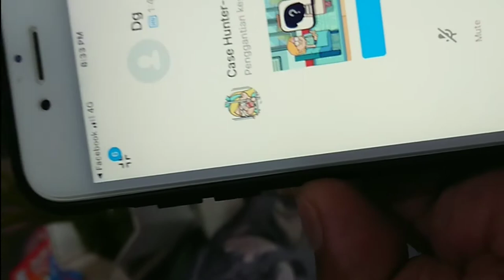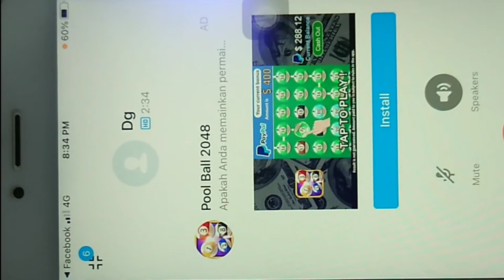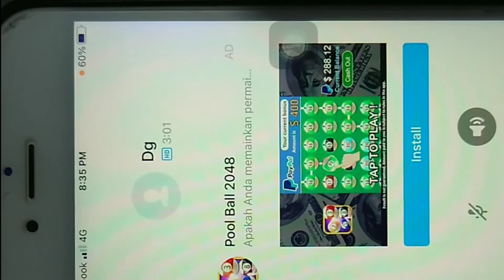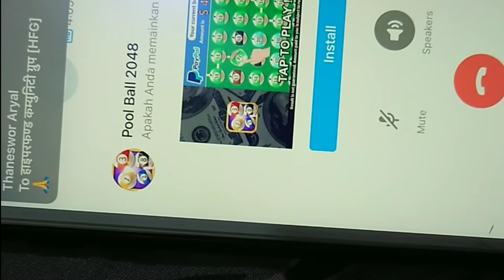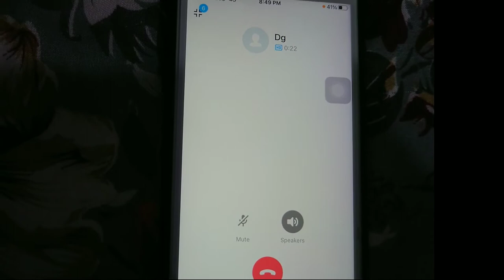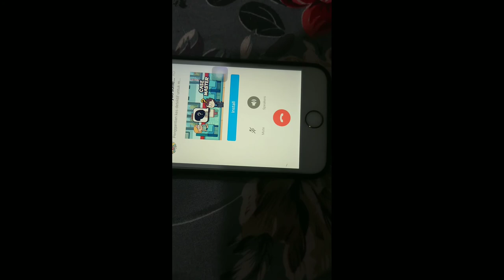किसी को भी एटीएम कार्ड की तस्वीर न दें | धोखाधड़ी कॉल | fraud call from strangers |Beware| MALAYSIA